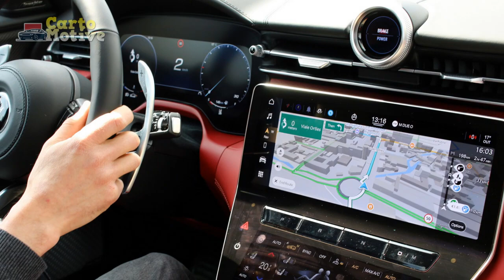2023 Maserati Grecale Trofeo Review, Premium Performance, Premium Price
2023 Maserati Grecale Trofeo Review, Premium Performance, Premium Price

1. We use trusted media sources in loading news and narrative content that we provide, in order to maintain accuracy and facts. We also include sources as references. please visit the sites we provide for more in-depth information related to the information or discussion we raise.

2. We use manual editing in making videos, we do not use video mass generator (Ai) in making videos.

3. The material we use in making this video, is free and non-copyrighted content, or Creative Commons content, with fair use of content. If there is a problem or material that we use in the video in this channel, or there is a discussion about future business.